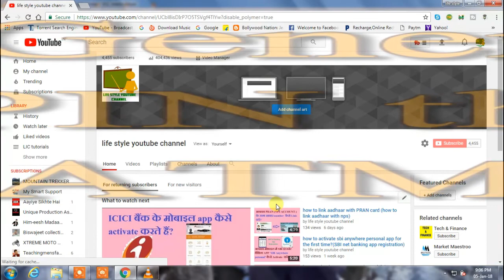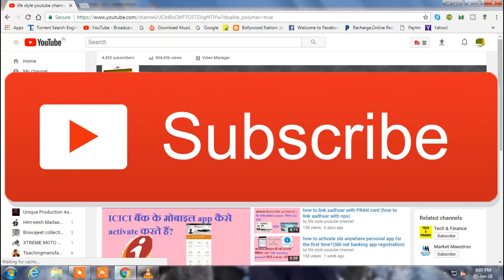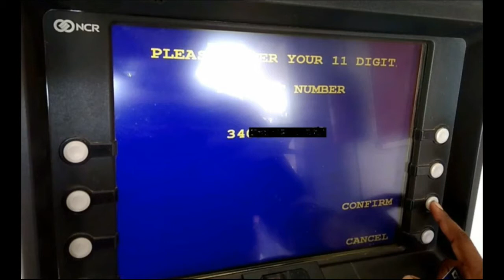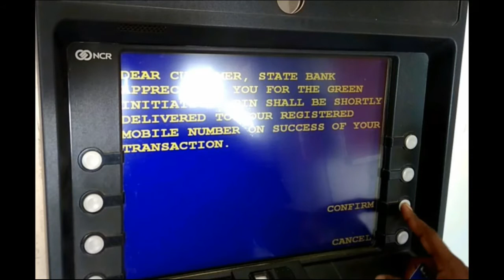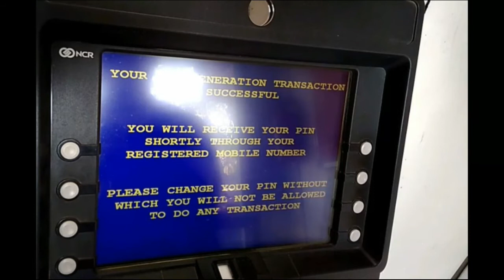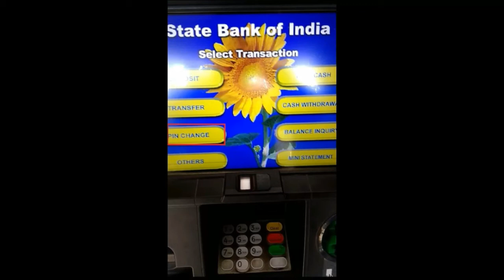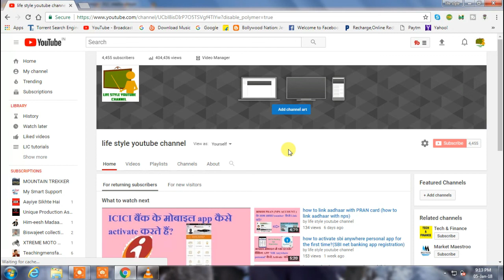how to generate sbi atm pin through atm machine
Hi friends, in this video I tell you about ' how to generate sbi atm pin through atm machine'. Long time ago SBI give atm pin from their brunch, but today while you receive an ATM card, you have to generate it's PIN from yourself. So in this video I describe 'atm pin generation sbi'. There are three process to generate sbi atm pin . through sms, through net banking, through atm machine. To know 'atm pin generation process sbi' watch this video till end.